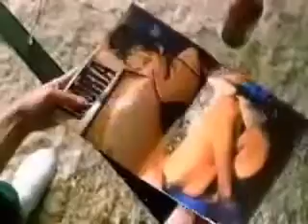Leccion de como cambiar una rueda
Gag demostrativo de ; como hay que cambiar una rueda. Para que nadie vuelva a tener ningún problema a la hora de situar las señales.